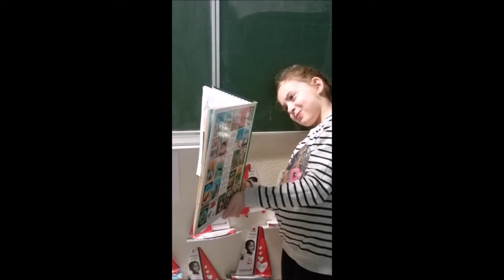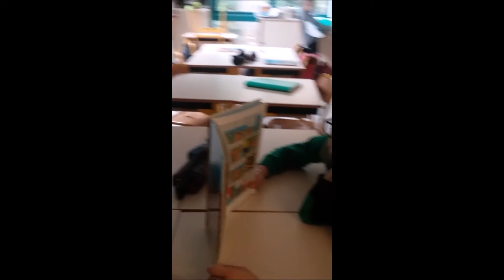Mannequin Challenge - "Lecture Objectif Lune" - CE2 CM1 Ecole de Saint Dionisy